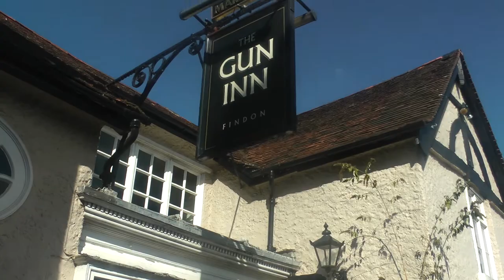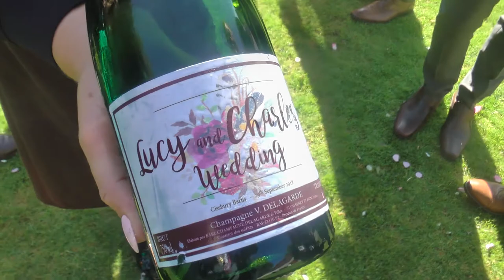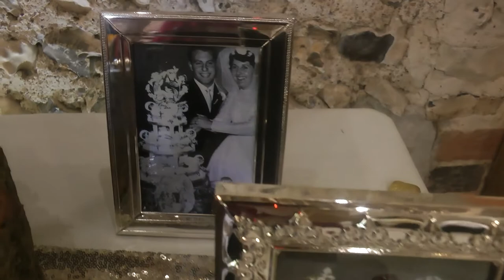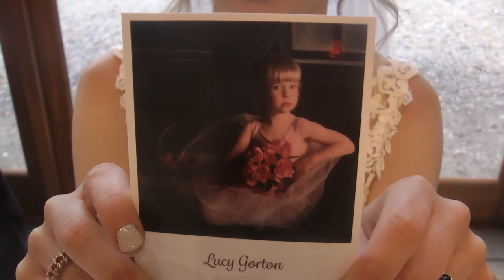Mr and Mrs Gorton Short Highlights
Filmed entirely by their friends and family and edited by You Do The Shoot .